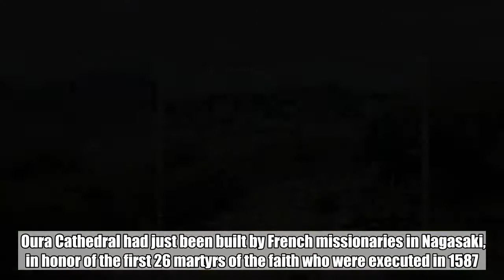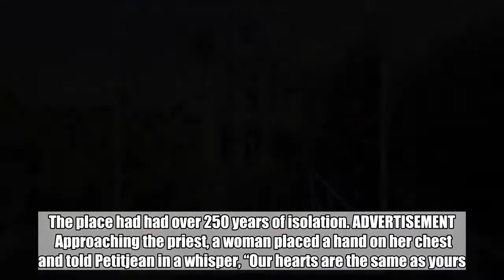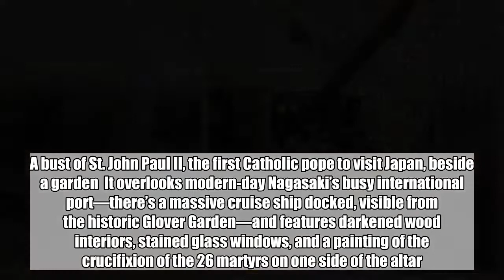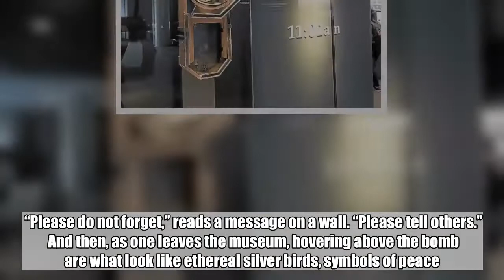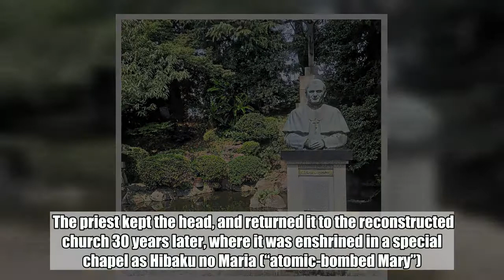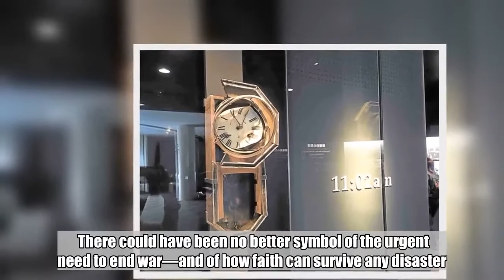Pilgrimage, a city of sunshine and gardens: What Nagasaki today offers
gazes at the faithful from the Oura Cathedral.  It’s a story of true, persistent faith. In 1865, after years of closure to the outside world, during which Japanese Christians (originally known as “kirishitan”) were persecuted and killed, Japan started reopening itself again.  Oura Cathedral had just been built by French missionaries in Nagasaki, in honor of the first 26 martyrs of the faith who were executed in 1587.  By his written account, one afternoon, Fr. Bernard Petitjean was visited by 15 men, women and children. These were “Hidden Christians” from nearby Urakami, who had secretly kept their faith going. The place had had over 250 years of isolation. ADVERTISEMENT   Approaching the priest, a woman placed a hand on her chest and told Petitjean in a whisper, “Our hearts are the same as yours.”  It is a story that takes on added poignancy inside the Cathedral, which stands atop a flight of stairs, a serene, white statue of the Virgin Mary, christened , standing in welcome at the door. A bust of St. John Paul II, the first Catholic pope to visit Japan, beside a garden  It overlooks modern-day Nagasaki’s busy international port—there’s a massive cruise ship docked, visible from the historic Glover Garden—and features darkened wood interiors, stained glass windows, and a painting of the crucifixion of the 26 martyrs on one side of the altar.  In a park below, a small Japanese garden with a bust of St. John Paul II commemorates the first ever visit of a Catholic leader to Nagasaki, in 1981.  It may, indeed, be a modest church, but it was built by a people who had to fight for what they believed in, even at the risk of losing their lives.  Nagasaki may not be some Filipinos’ idea of a pilgrimage site in the same vein as Fatima, Lourdes or Jerusalem, but its importance was recently highlighted in pop culture in the Martin Scorsese movie “Silence.”  There’s a Kyushu Tourism booth at the 3rd Japan Travel Festival, Oct. 7-8, 10 a.m.-8 p.m., SM Mall of Asia. ADVERTISEMENT   The port of Nagasaki, seen from the historic Glover Garden    Years later, many of the churches that rose would be leveled by another persecutor, the atomic bomb, dropped here by the Americans on Aug. 9, 1945 (serendipitously, it turns out, but more on that later).  Yet, this hilly place on the island of Kyushu has not just risen from the literal ashes; it is now also a progressive city full of sunshine and gardens, embraced by the ocean and very much preoccupied with promoting peace.  The pace is slower than large metropolises like Tokyo and Osaka, the people are friendly, and they take their time.  Christianity was introduced to Japan by the Jesuit priest Francis Xavier in 1549, and it flourished for almost 40 years.  The Arima Christian Heritage Museum is partly a tribute to the most distinguished alumni of a seminary built there. Four teenage boys, known as the Tensho Embassy, were sent to Rome on an educational mission, and brought back  a printing press used to produce books.